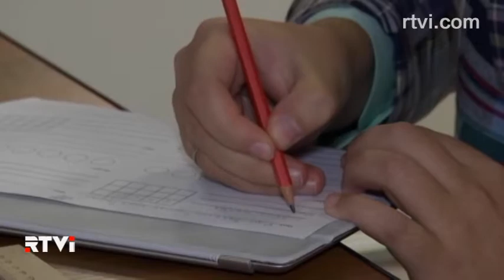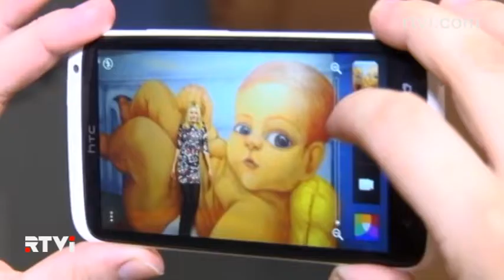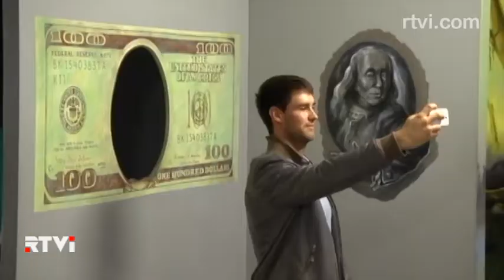История русского "ню". "Мегаполис" с Павлом Селиным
А также:
-Селфи с премьером Медведевым и президентом Путиным в музее оптических иллюзий
- Москва средневековая
- Русские шотландцы